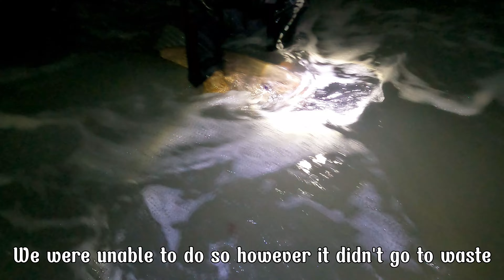Pa's Xtreme Fishing KOBTOBER // Loads of Salmon caught.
Check what the crew has been up to during the month of October. Everyone gets themselves a Kob or two. Do not miss out !!!